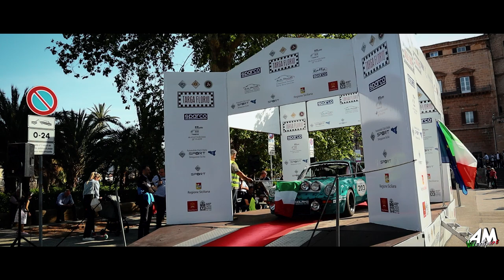Da Zanche - De Luis | Emotion Clip Rally Targa Florio 2024